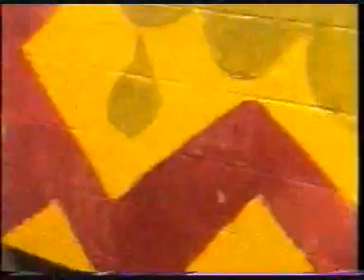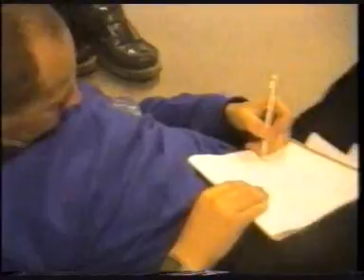Dinntertime part 1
Dinnertime under the science lab part 1 of 3.